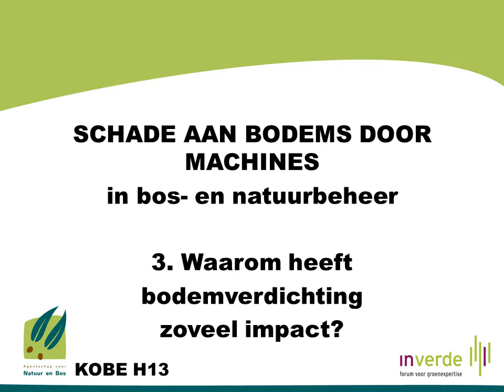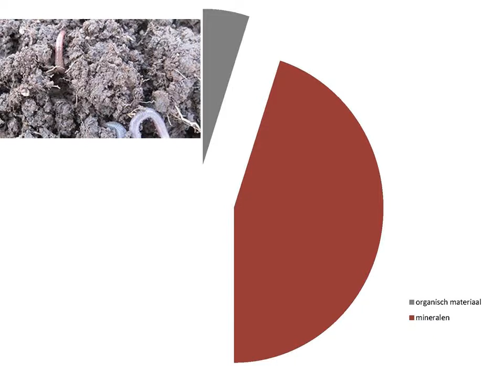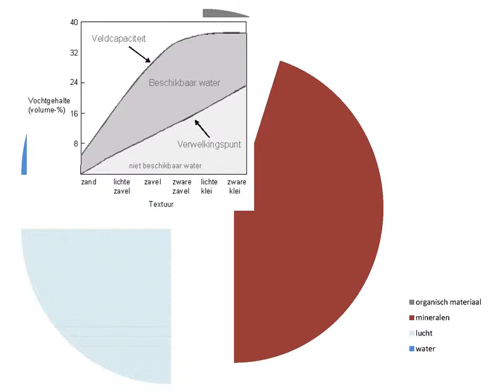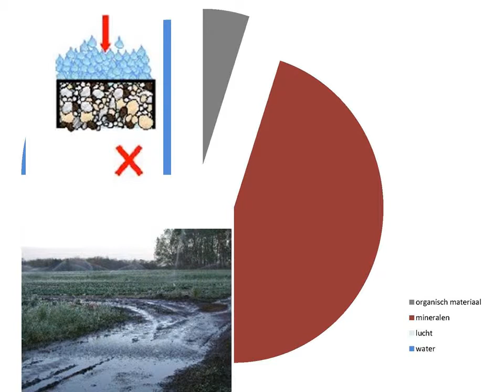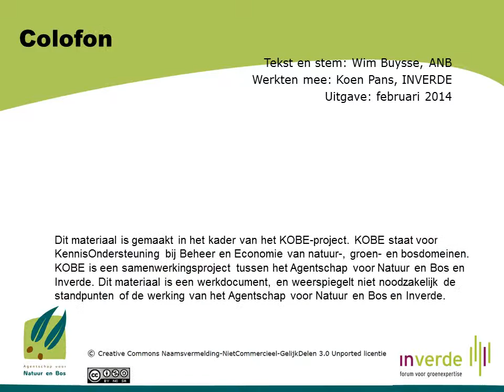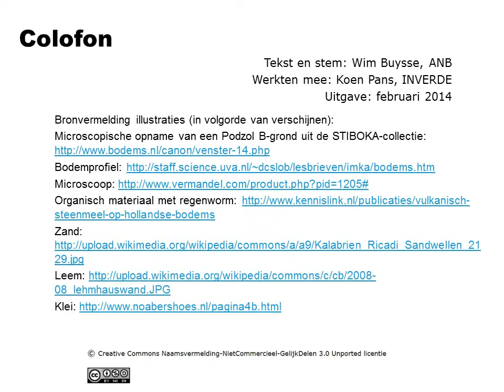Bodems en machines 3 - bodemverdichting heeft een belangrijke impact